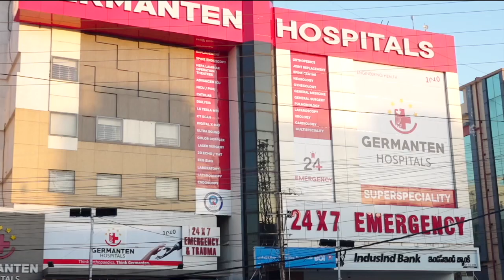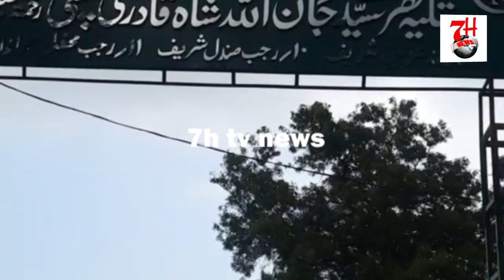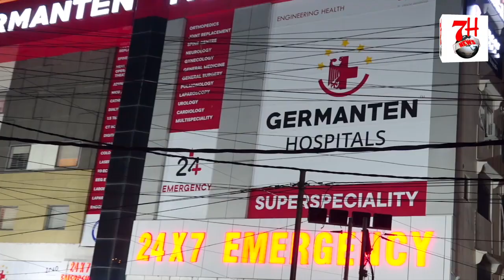KYA QABRASTAN AUR MASJIDEIN SHAHEED HOTI RAHENGE? | TAFSEELI REPORT | 7H TV NEWS